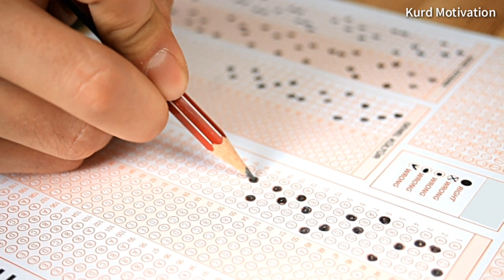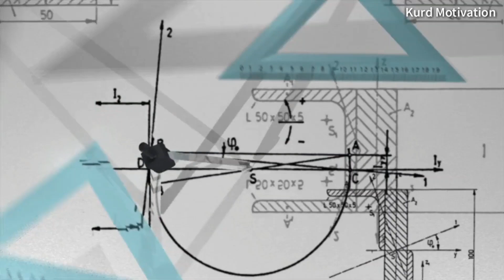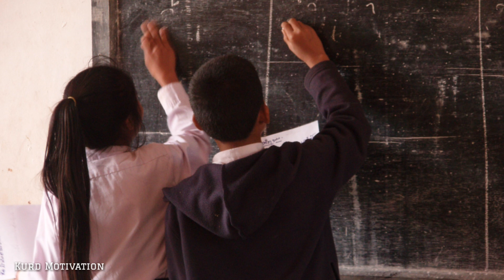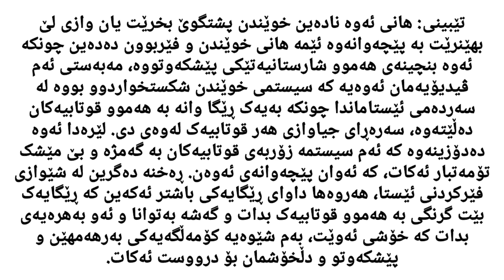بۆچی منداڵەکان ڕقیان لە قوتابخانە دەبێتەوە؟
خوێندنەوەی: ئوسامە تاریق.

تێبینی: هانی ئەوە نادەین خوێندن پشتگوێ بخرێت یان وازی لێ بهێنرێت بە پێچەوانەوە ئێمە هانی خوێندن و فێربوون دەدەین چونکە ئەوە بنچینەی هەموو شارستانیەتێکی پێشکەوتووە، مەبەستی ئەم ڤیدیۆیەمان ئەوەیە کە سیستمی خوێندن شکستخواردوو بووە لە سەردەمی ئێستاماندا چونکە بەیەک ڕێگا وانە بە هەموو قوتابیەکان دەڵێتەوە، سەرەڕای جیاوازی هەر قوتابیەک لەوەی دی. لێرەدا ئەوە دەدۆزینەوە کە ئەم سیستمە زۆربەی قوتابیەکان بە گەمژە و بێ مێشک تۆمەتبار ئەکات، کە ئەوان پێچەوانەی ئەوەن. ڕەخنە دەگرین لە شێوازی فێرکردنی ئێستا، هەروەها داوای ڕێگایەکی باشتر ئەکەین کە ڕێگایەک بێت گرنگی بە هەموو قوتابیەک بدات و گەشە بەتوانا و ئەو بەهرەیەی بدات کە خۆشی ئەوێت، بەم شێوەیە کۆمەڵگەیەکی بەرهەمهێن و پێشکەوتو و دڵخۆشمان بۆ درووست ئەکات.